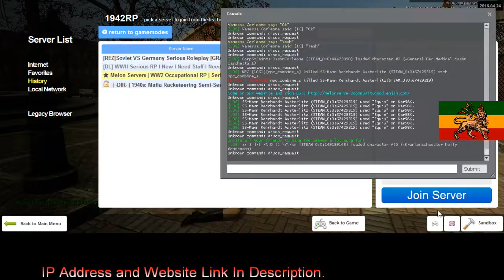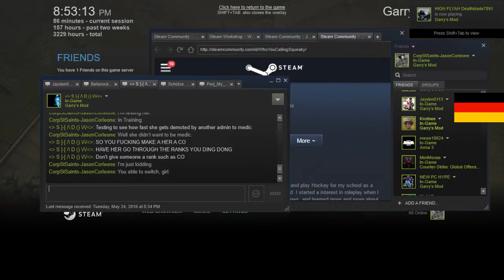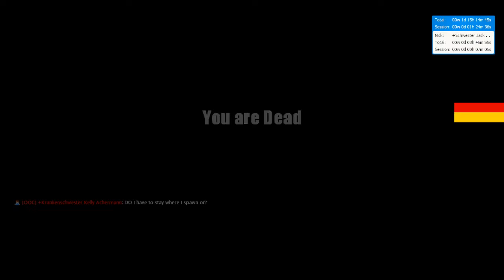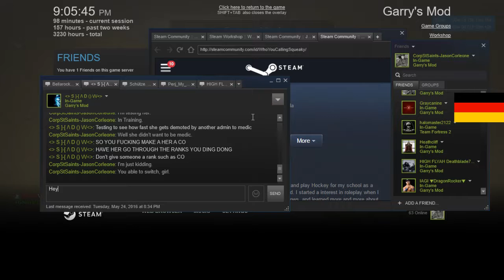Dead Light Gaming German RP 4 3